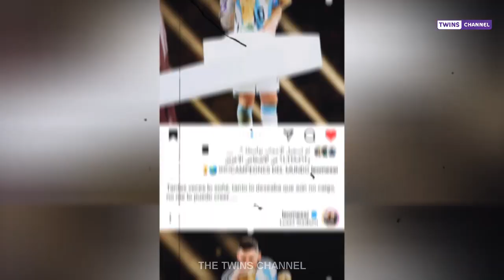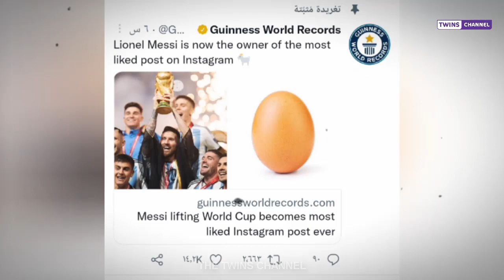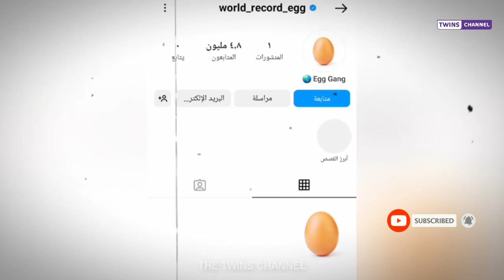ميسي يتفوق علي البيضة 🤣 Messi vs Egg 🤣 رقم قياسي جديد لميسي بعد فوزة بكأس العالم 2022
ميسي يتفوق علي البيضة
ميسي يتخطي علي البيضة
صورة البيضة علي انستجرام
ميسي والبيضة
ميسي انستجرام
egg instagram
messi instagram
most liked photo on instagram
Messi vs Egg